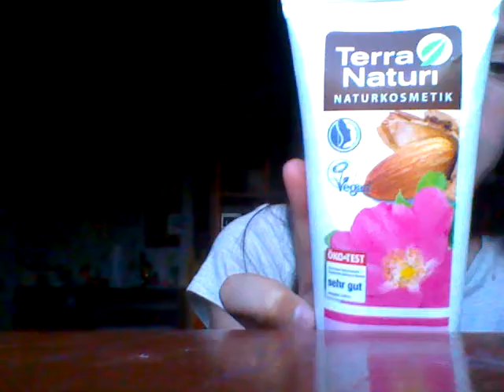Teste#2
Franchement se teste c'était vraiment du grand n'importe quoi sérieusement mais bon se n'ai pas grave

Snap:Tdorez7